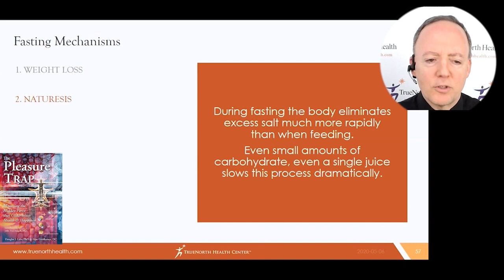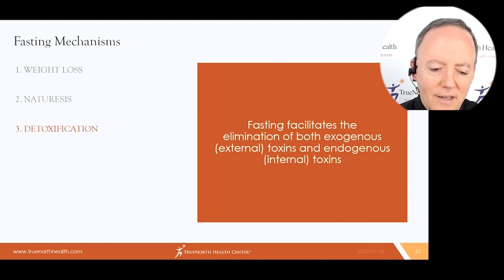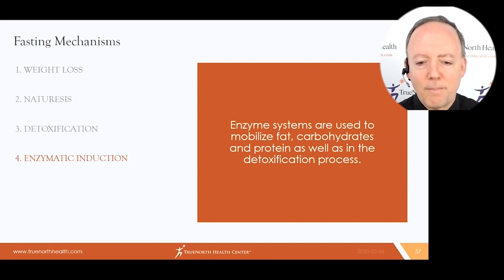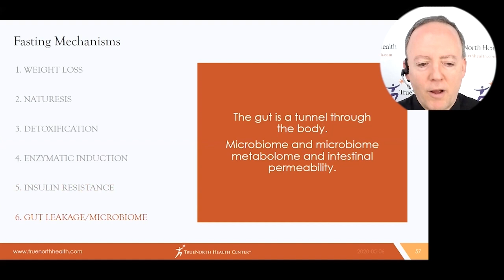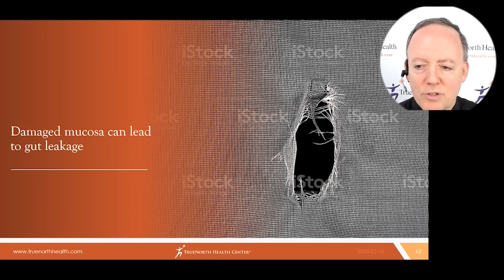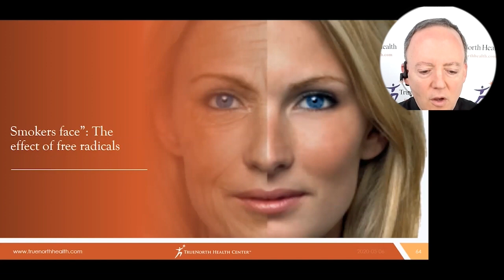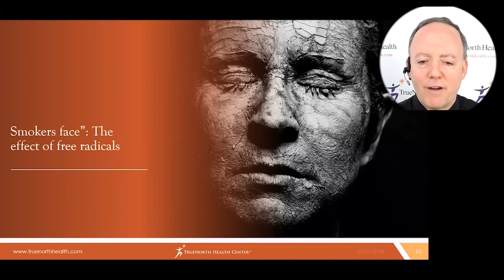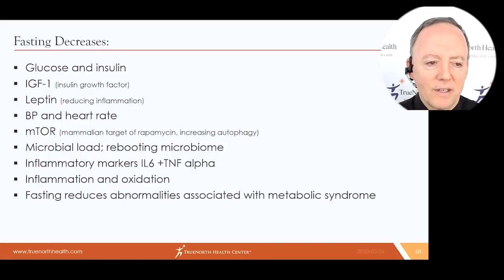When Fasting, The Fat That's Lost Continues And The Lean Tissue Recovers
Dr. Alan Goldhamer
• http:// HealthPromoting.com
• Book - The Pleasure Trap

Dr. Alan Goldhamer Doctor of Chiropractic, author and founder of TrueNorth Health Center, a state-of-the-art facility that provides medical and chiropractic services, psychotherapy and counseling, as well as massage and body work. He is also director of the Center’s groundbreaking residential health education program.

After completing his chiropractic education at Western States Chiropractic College in Portland, Oregon, Dr. Goldhamer traveled to Australia, where he became licensed as an osteopathic physician.

He is the author of The Health Promoting Cookbook. This cookbook is designed for people who want to eat to live — and live healthfully. The recipes in this book completely avoid the use of all animal products, including meat, fish, fowl, eggs and dairy products as well as the use of added oil, salt and sugar. Most recipes are also wheat-free. All of the recipes use readily available ingredients derived exclusively from whole natural foods such as fresh fruits and vegetables, whole grains, beans, and raw nuts and seeds.

He is also co-author of The Pleasure Trap: Mastering The Hidden Force That Undermines Health and Happiness. A wake-up call to even the most health-conscious Americans, this book challenges conventional wisdom about sickness and unhappiness in today's contemporary culture and offers ground-breaking solutions for achieving change. Inspired by stunning original research, comprehensive clinical studies, and their successes with thousands of patients, the authors construct a new paradigm for the psychology of health that offers fresh hope for anyone stuck in a self-destructive cycle. Learn unique insights into the factors that make us susceptible to dietary and lifestyle excesses; then discover how to restore the biological processes designed by nature to keep us running at maximum efficiency and vitality.

This book can change your life. To Contact Dr. Alan Goldhamer go to HealthPromoting.com